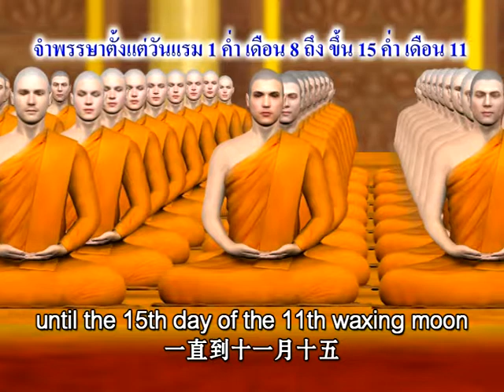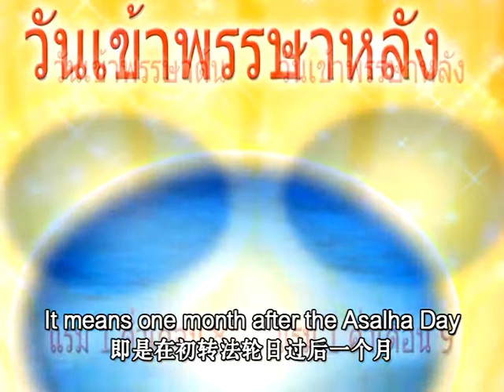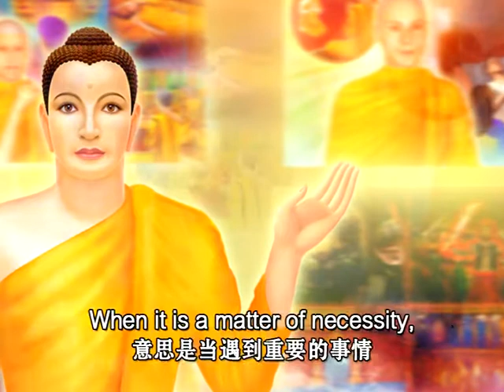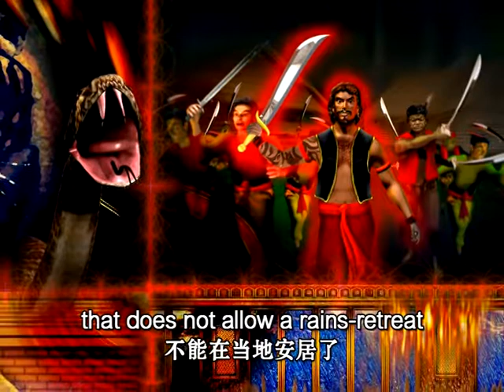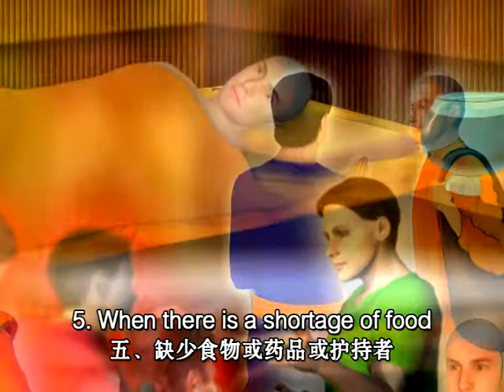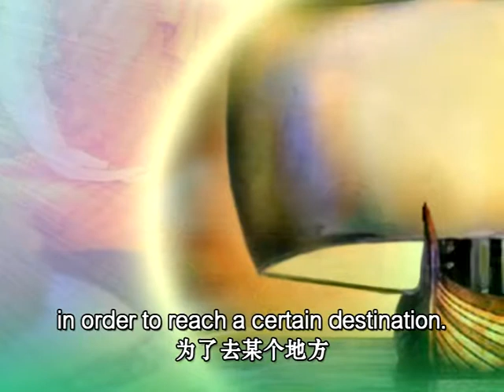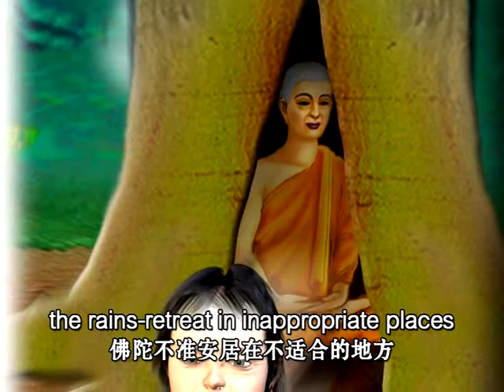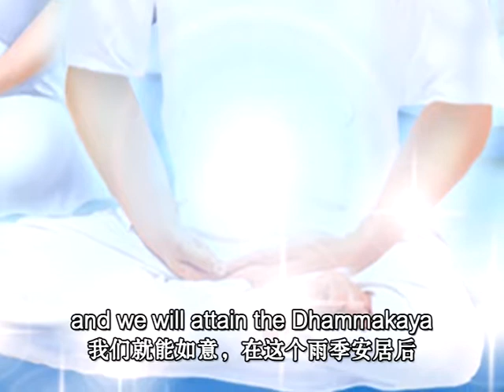ประวัติวันเข้าพรรษา